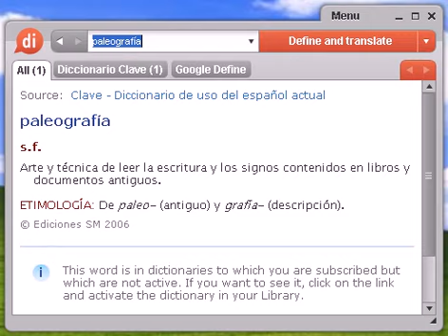Definición de paleografía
paleografía, diccionario, define, definir, significado, español, castellano, Dixio, paleografías